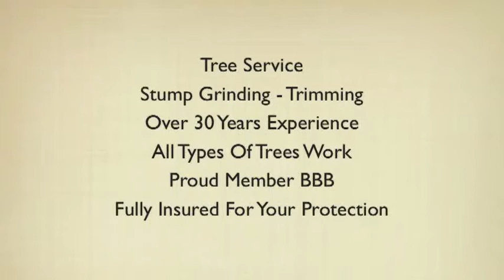Larry Farr's Tree Service - (936)853-2180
Larry Farr's Tree Service